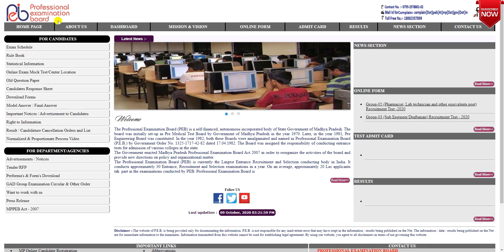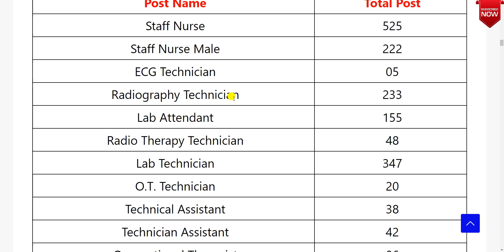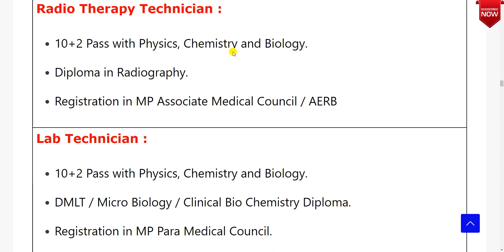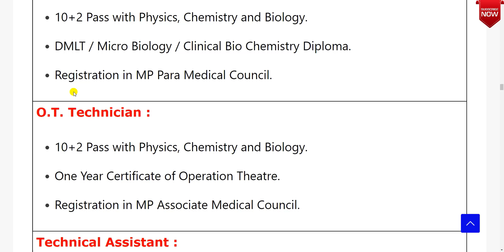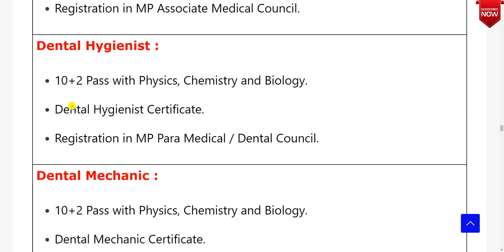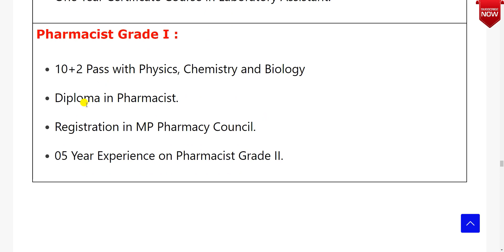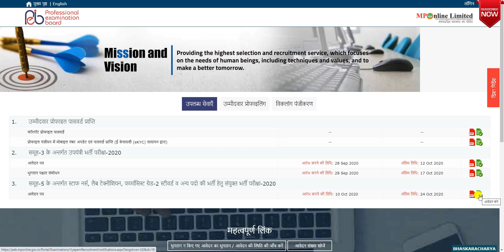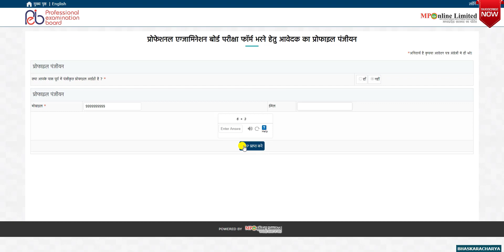MPPEB Vacancy 2020|MPPEB Jobs 2020|MP Group 5 Vacancy 2020|mppeb group 5 bharti 2020|AKS Education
Hi Friends
About this video-MPPEB Vacancy 2020|MPPEB Jobs 2020|MP Group 5 Vacancy 2020|mppeb group 5 bharti 2020|AKS Education
Your Queries-
12th pass latest job vacancy
sarkari naukri